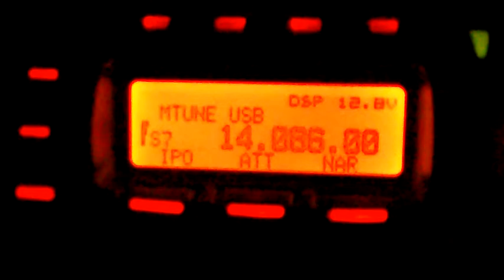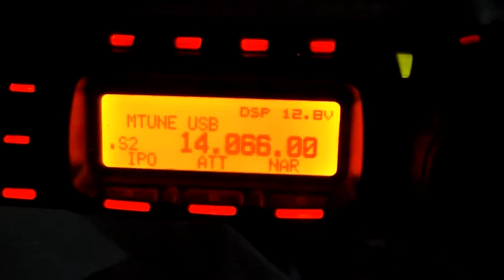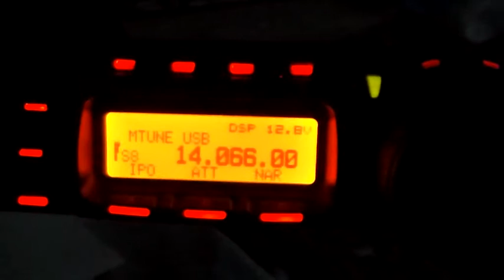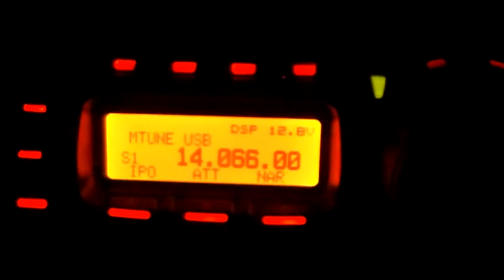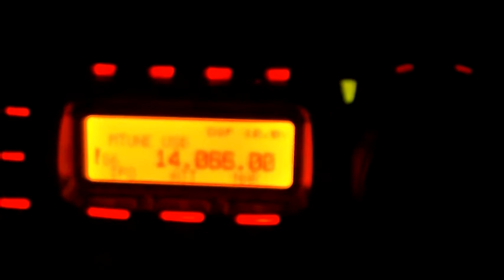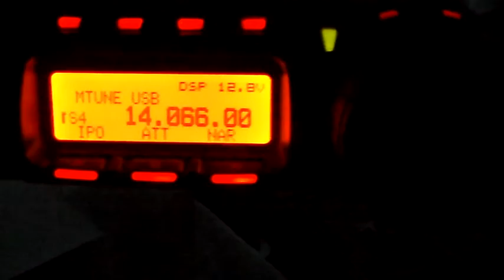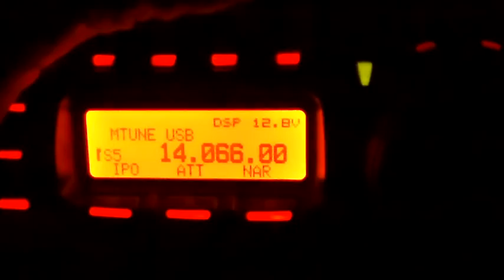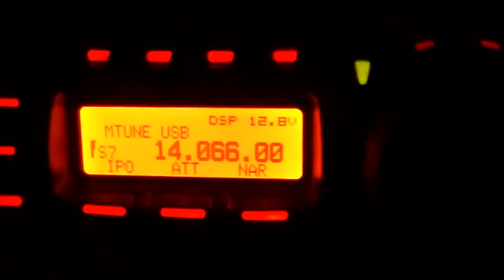Bizarre Broadcast On 20m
Some rascal testing voice recognition equipment on HF, TIMIT perhaps... that may account for the lower voice modulation. But what's it doing on 20m?